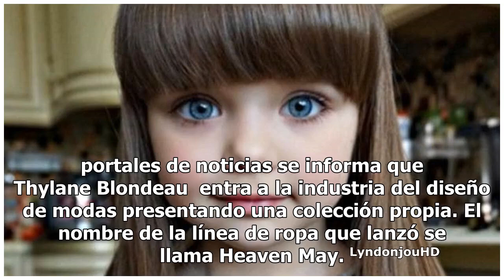Luce bellísima la niña "más bella del mundo", y es modelo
Thylane Blondeau, quien hace 13 años fue considerada la niña "más bella del mundo", y es modelo, luce bellísima en la actualidad. Es modelo, diseñadora y empresaria, y con mucho éxito. Es de recordarse que la joven modelo francesa Thylane, cuando tenía 4 años de edad, se dio a conocer en todo el mun...